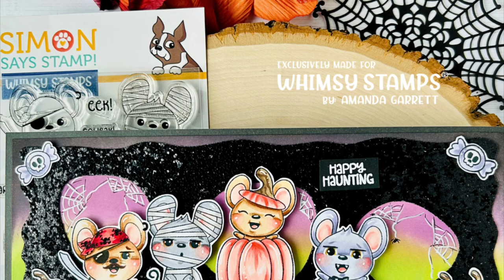STAMPtember with Whimsy Stamps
Yeah, I'm so excited to be sharing with you the Whimy Stamp STAMP-temper with Simone Says Stamps!

Whimsy Stamps  and Simon Says Stamps Stamptember Exclusively Spooky Mice Stamps and Dies